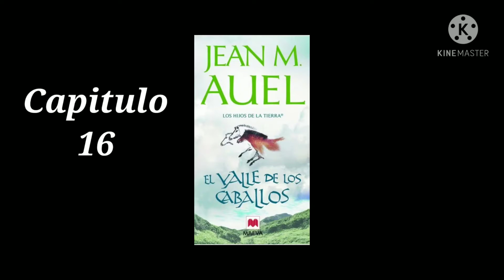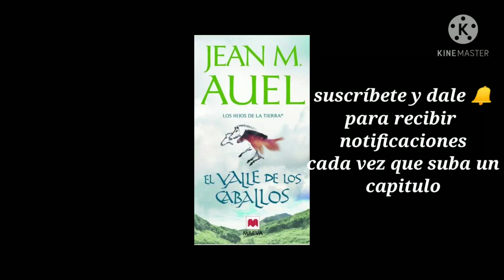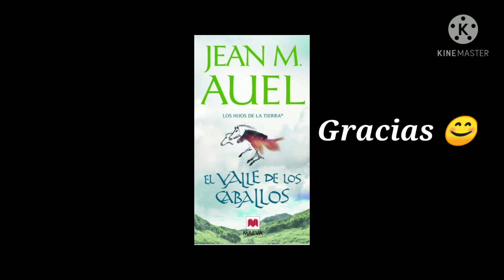El valle de los caballos capitulo 16